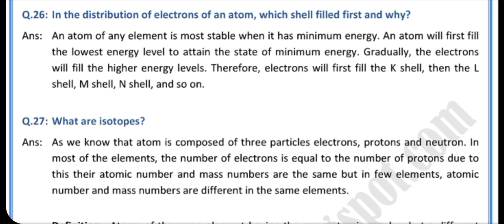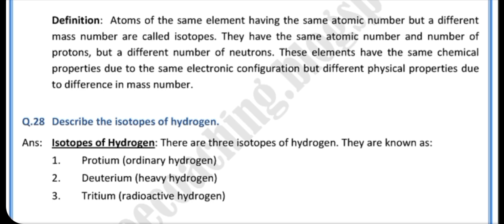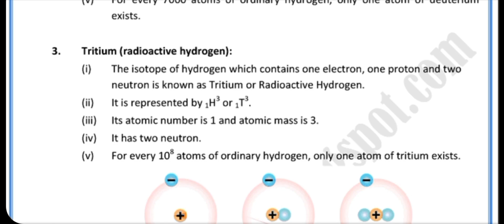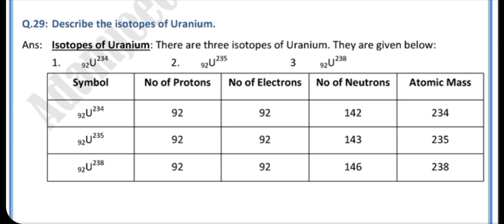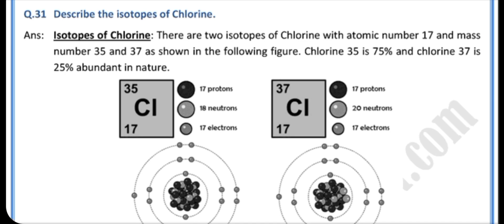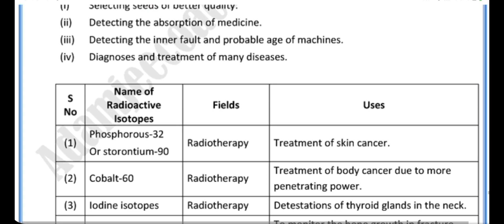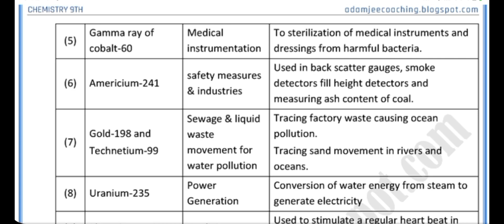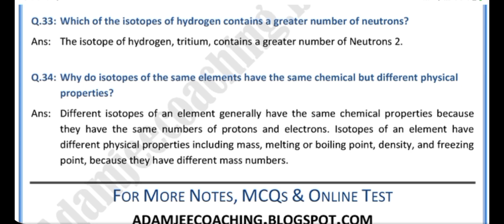Class 9 Chemistry | Chapter 2 | Atomic Structure | Part 5 | Online Classes | Class IX Class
In this video we will discuss Important Question and Answers of Chapter 2 class 9th (part 4).